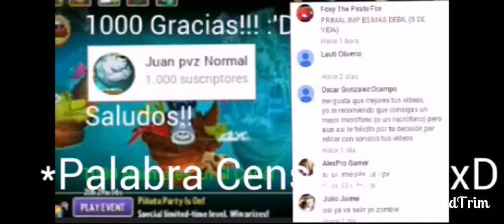¡DINOSAURIOS ESTRESANTES! | JURASSIC MARSH | PVZ 2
Gracias Por Los 1000 :'D